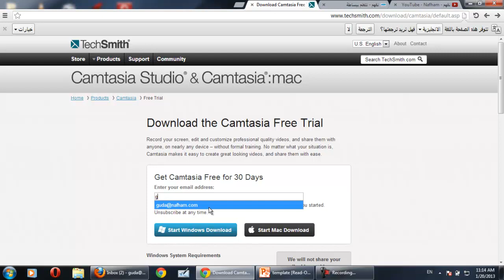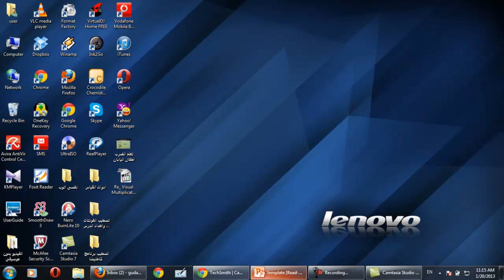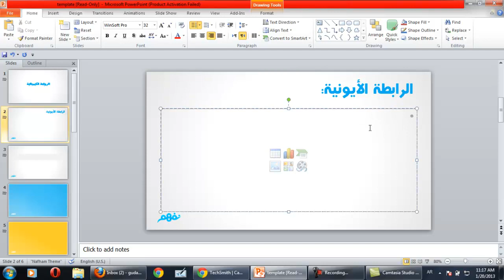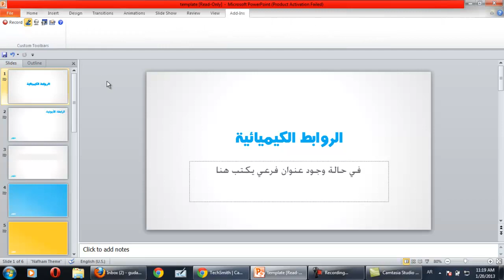طريقة تسجيل درس باستخدام الباور بوينت وبرنامج كامتيشا - موقع نفهم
فيديو مبسط لشرح طريقة تسجيل درس تعليمى باستخدام الباور بوينت وبرنامج كامتيشا ستديو

ثانيا: لتنزيل ملف باور بوينت مجهز - نَفهَم - لعمل درس تعليمي

ثالثاً: لرفع الفيديو على موقع نفهم باسمك:
أو الدخول على موقع نَفهَم مباشرة

لأى أسئلة أو استفسارات عن تسجيل الدروس لا تتردد فى مراسلتنا